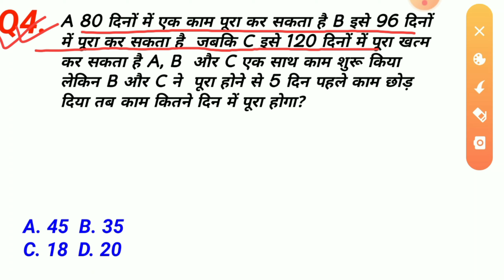Reasoning time and work tricks |for RRB NTPC, GROUP D, ssc cgl,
Reasoning time and work tricks | time and work reasoning |for RRB NTPC, GROUP D,

Hi ! guys welcome to my you tube channel reasoning maths  in this  video I taught  5  most important maths reasoning Questions for all exams like – RAILWAY GROUP-D , NTPC , RRB,  SSC, CGL, CHSL, BANKING,etc….